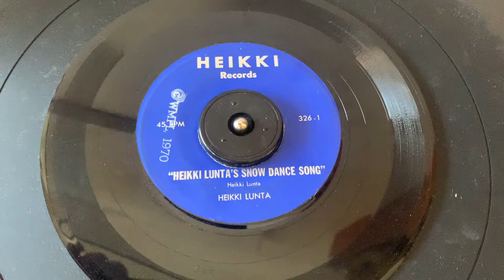Heikki Lunta’s Snow Dance Song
Crazy Christmas related single from 1970 based on Finnish folk tale. This is the A side - the B side is Heikki Lunta Go Away.